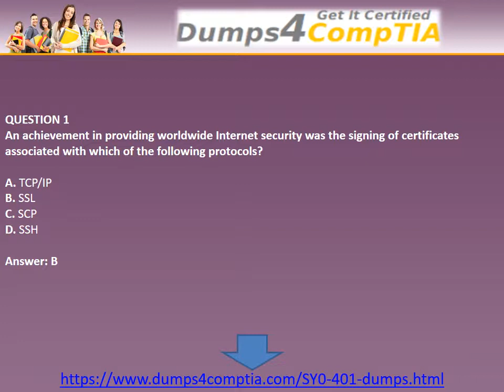Where Can I Download CompTIA SY0-401 Dumps? - Dumps4comptia.com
Get prepared for a successful attempt of CompTIA SY0-401 certification exam. Come and join Dumps4comptia to find 100% valid and up-to-date SY0-401 dumps. SY0-401 exam dumps are entailing expertly designed and verified SY0-401 exam questions. Dumps4comptia is providing tips to pass the CompTIA SY0-401 exam in the first attempt. Dumps4comptia is claiming your success at first attempt and in case you fail, get your money back.